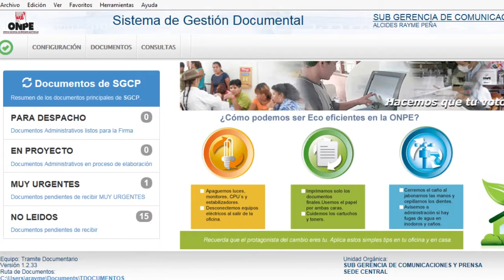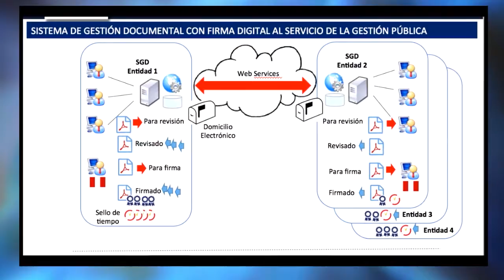Gestión Pública Digital - ONPE